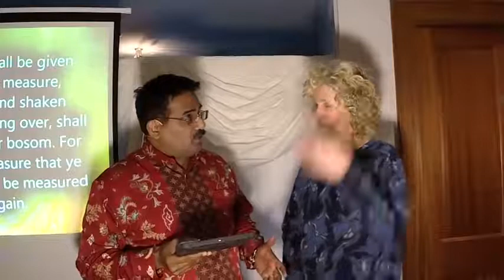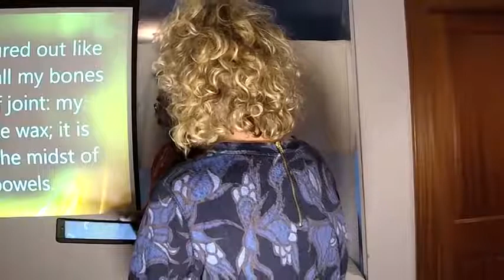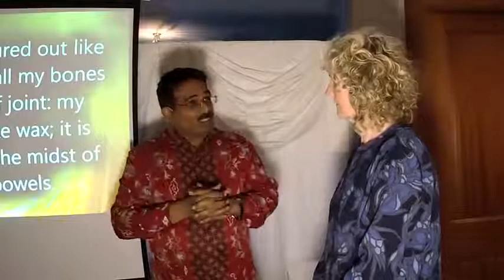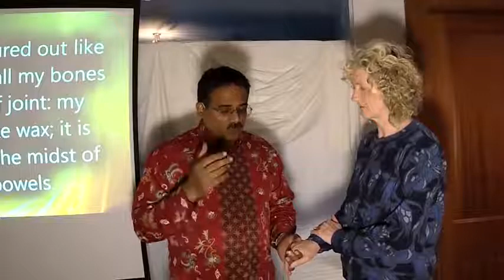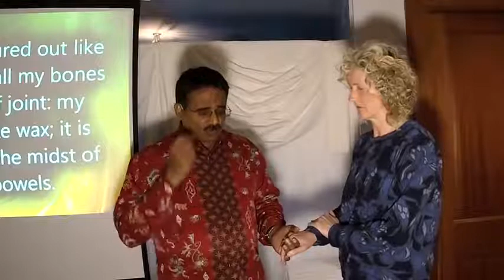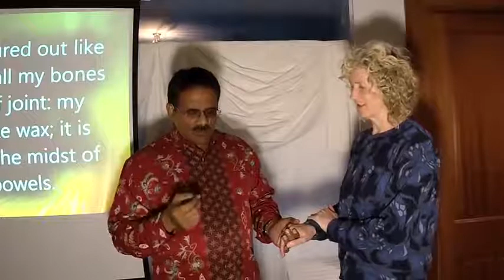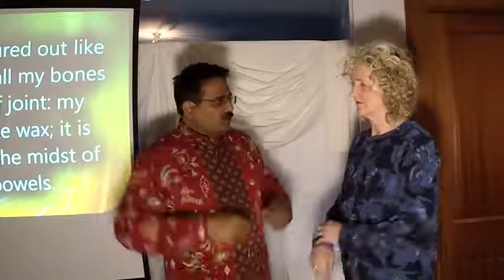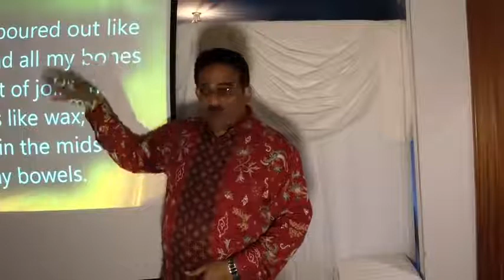Jesus Heals: osteoarthritis, osteoporosis